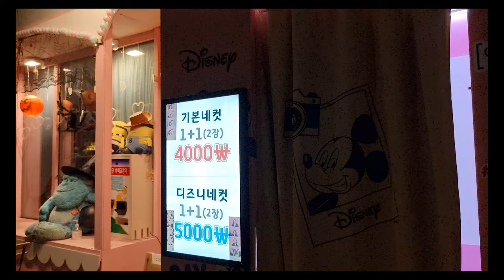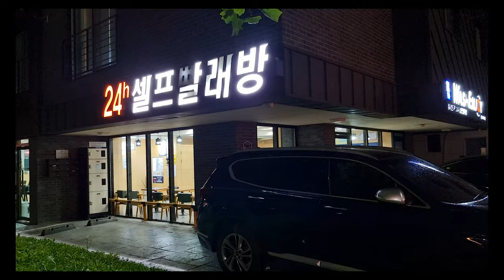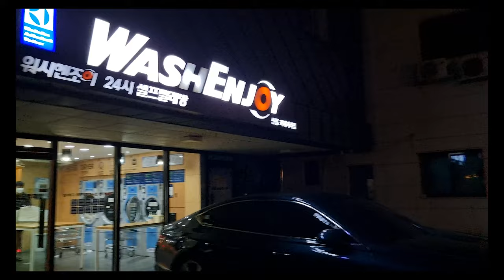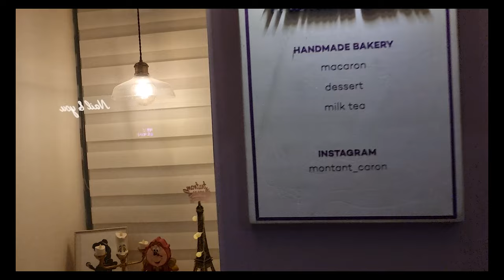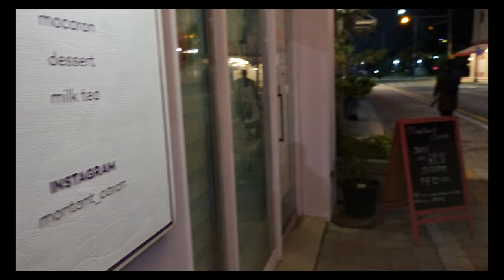[4K] 수원 야경 맛집 신동카페거리를 걸어보자(자막있음)